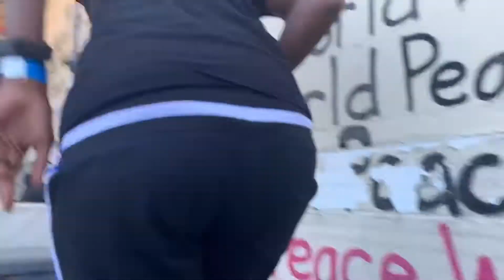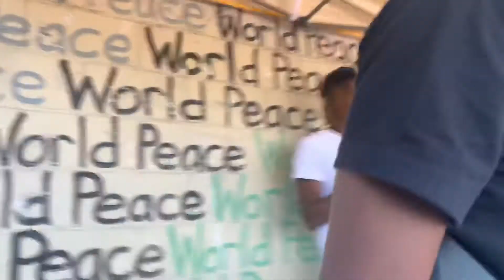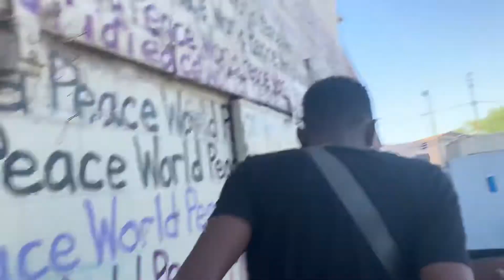igobyneq performs to a packed house in Atlanta